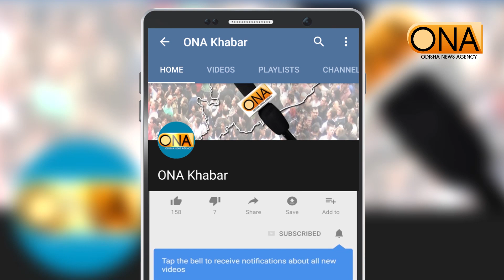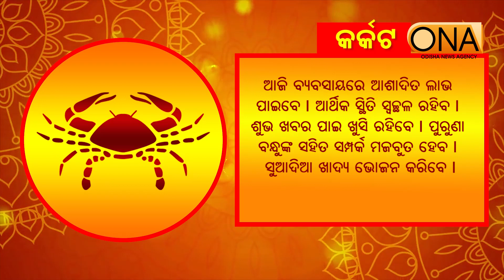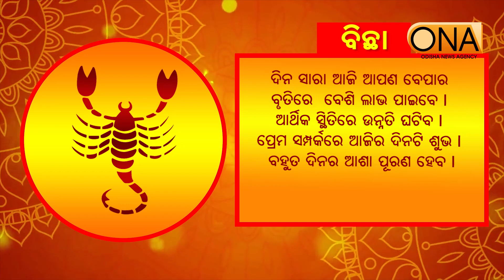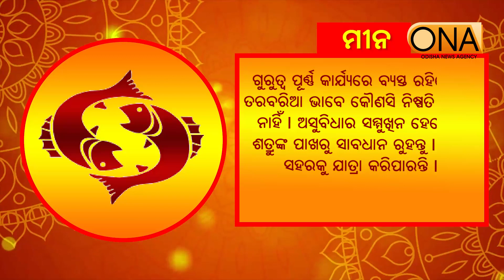Today's Horoscope || 7th May 2024 || ONA KHABAR